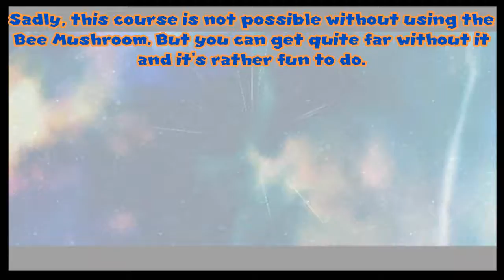Super Mario Galaxy 2 - Tutorial 2 - Minimized Bee Usage in Honeybloom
Hello all. Here is another little video to help you practice advanced tricks in Galaxy 2. You probably won't be landing these in one attempt (I was surprised when I did). But have a go - it might help you with later stars in the game.

✮✮✮✪Other Links!✪✮✮✮